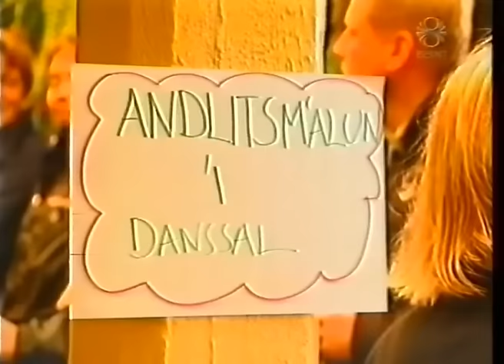Upphitun fyrir bikarúrslitaleik KA og Fylkis árið 2001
KA og Fylkir mættust í úrslitaleik Bikarkeppni KSÍ þann 29. september árið 2001. KA hafði fyrir leikinn tryggt sér sæti í efstu deild eftir gott sumar í 1. deildinni og hafði á leið sinni í úrslitin slegið út sterk lið á borð við FH og Keflavík. Fylkir hinsvegar hafði átt góðu gengi að fagna í efstu deild og slegið út KR, Grindavík og ÍA í leið sinni í úrslitin.

Hér má sjá upphitun fyrir leikinn en rætt er við Þorvaldur Makan Sigbjörnsson og Finnur Kolbeinsson fyrirliðar liðanna eru teknir tali. Kjartan Daníelsson og Gunnar Gunnarsson framkvæmdastjórar félaganna ræða einnig málin áður en Atli Eðvaldsson landsliðsþjálfari gefur sína skoðun á leiknum.